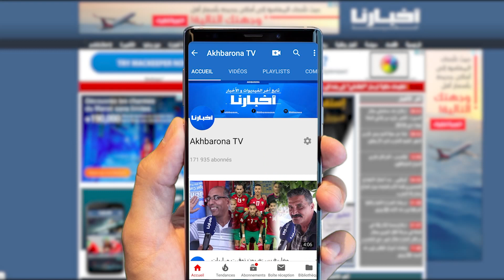الفنانة ابتسام العروسي تكشف تفاصيل خاصة عن مسلسل جودية الذي لعبت فيه دور البطولة المطلقة